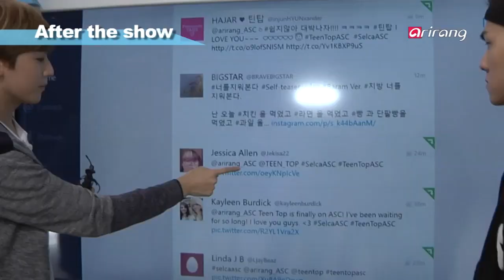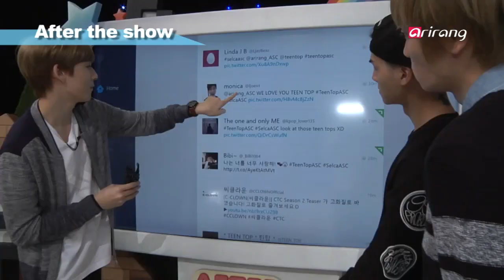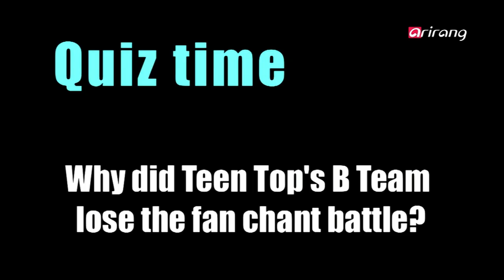After School Club-Behind- the-Scenese of TEEN TOP 틴탑스페셜 비하인드신